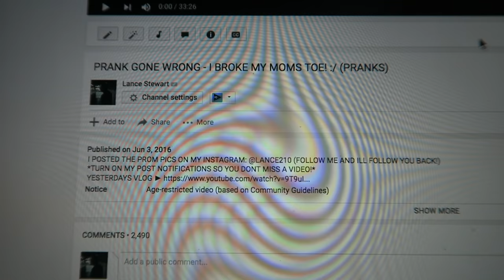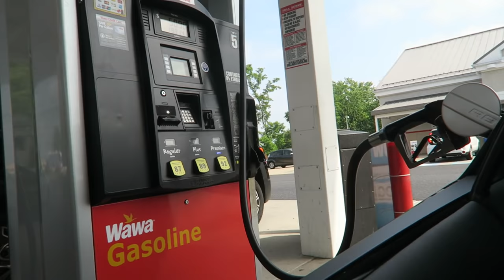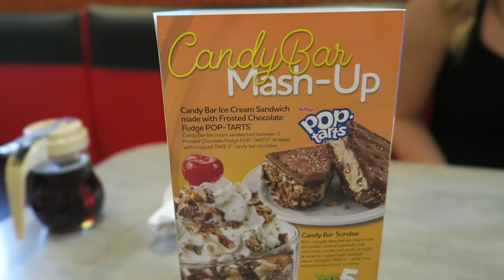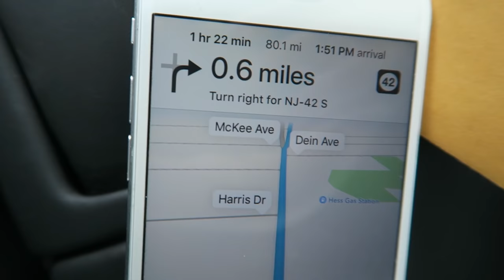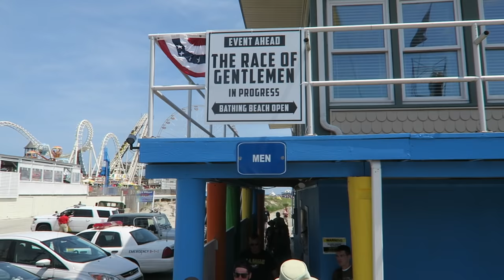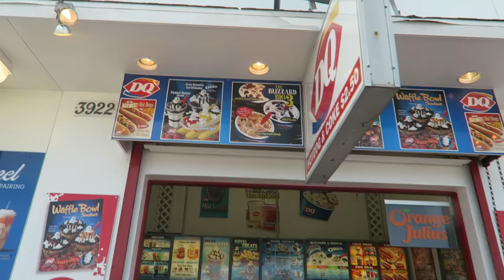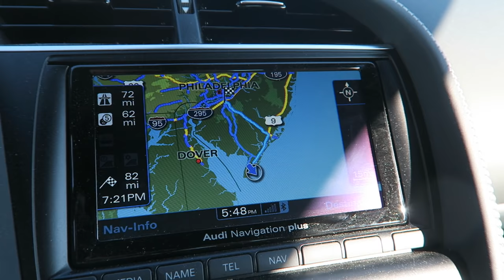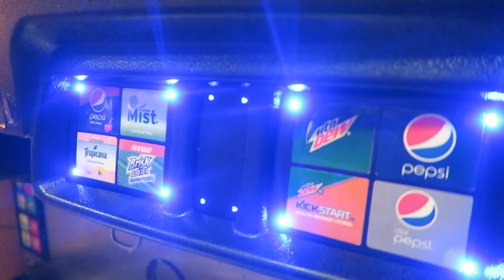WORLDS CUTEST PUPPY!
FAN MAIL:
1134 SO BLACK HORSE PIKE